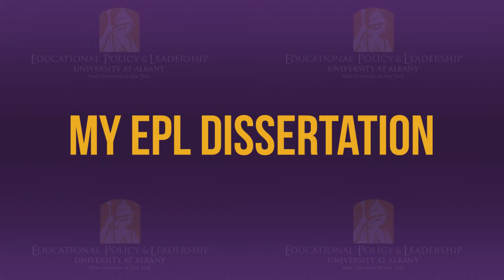Jill Borgos - My Dissertation